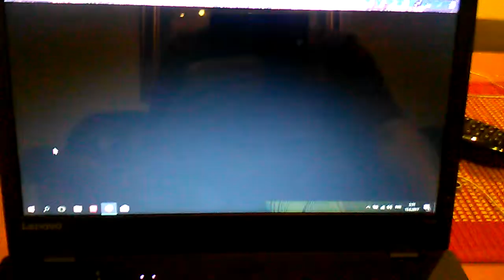Mortti nukkuu sikeästi eikä ryhdy leffaseuraksi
Laittelin väliaikaista petiä itselleni ja Mortti omi sen itselleen kun valitsin elokuvaa.